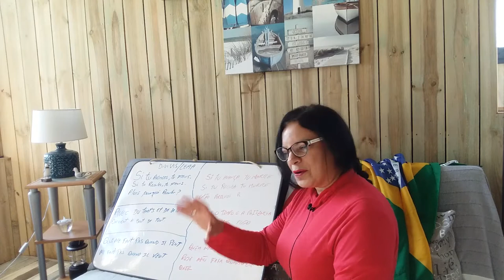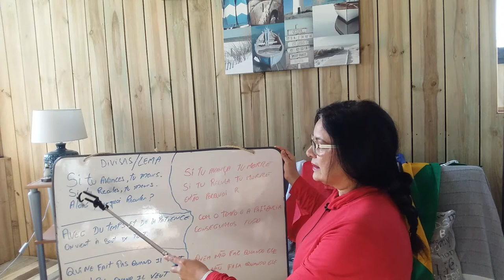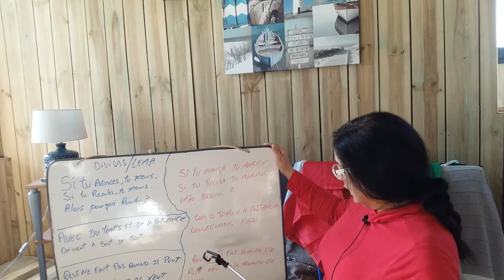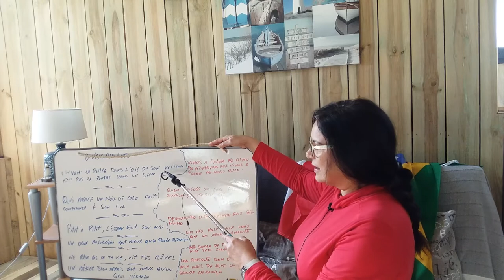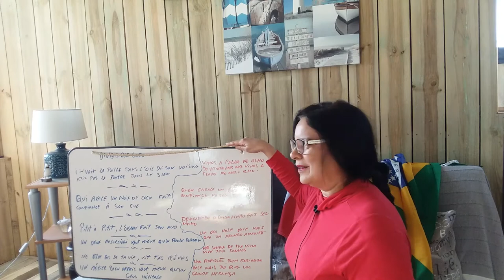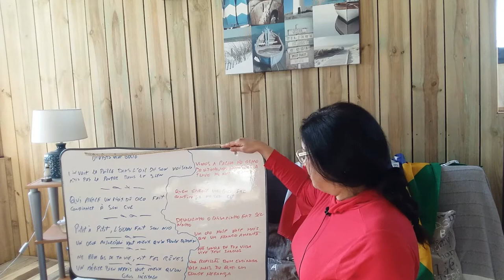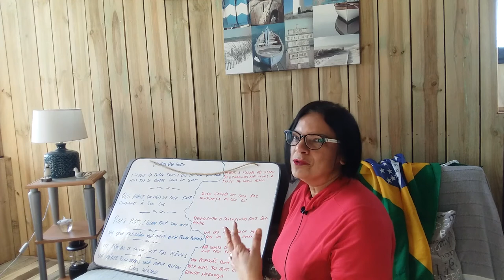PROVERBIOS FRANCÊS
Proverbiando e aprendendo. Alguns proverbios francês do meu dia à dia.